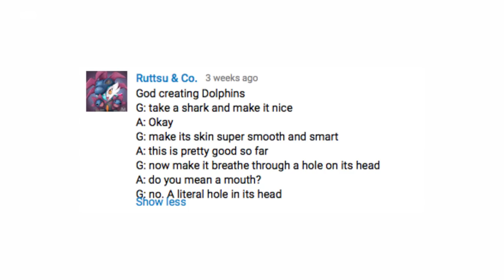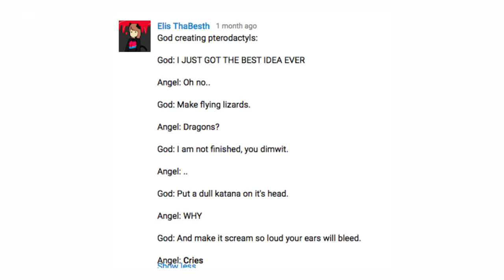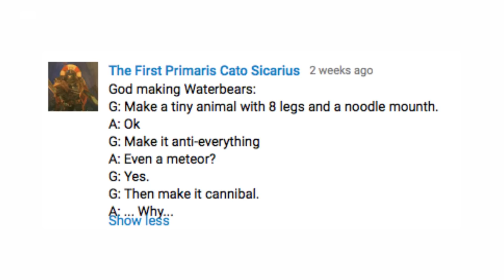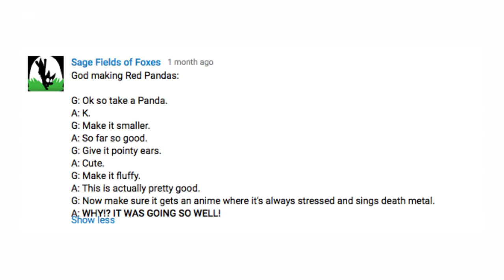God Creates Animals Again [Written By Youtube Comments]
Been a while since we tackled Animals, lets give it a whirl!